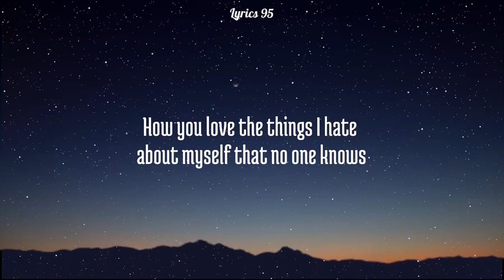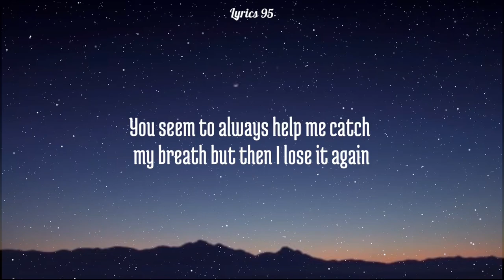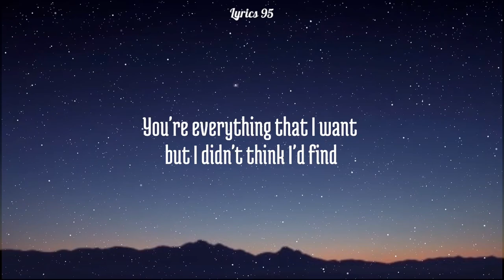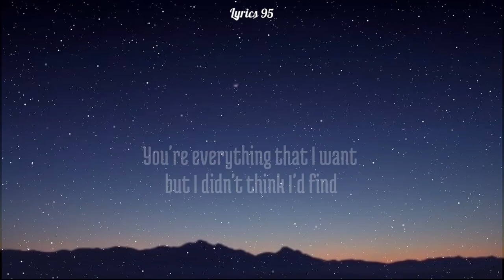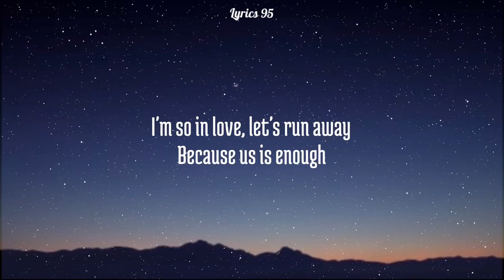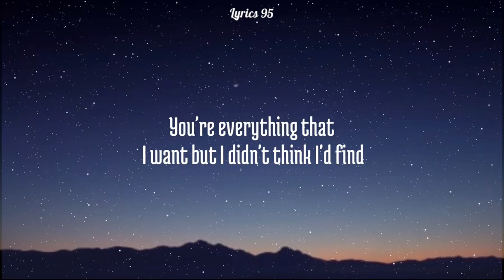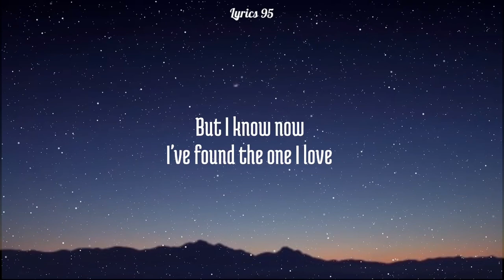I Guess Im In Love Lyrics (cover by Arthur Miguel)